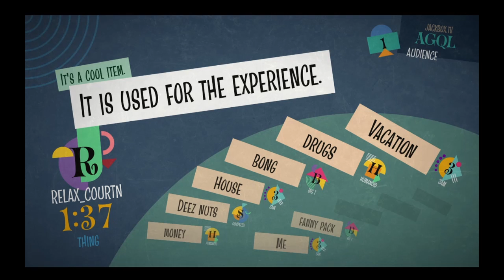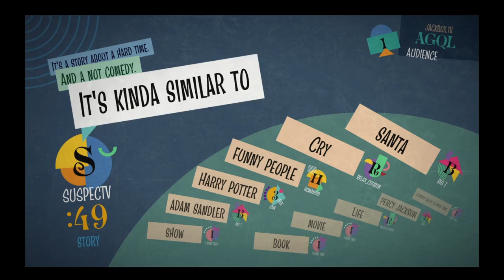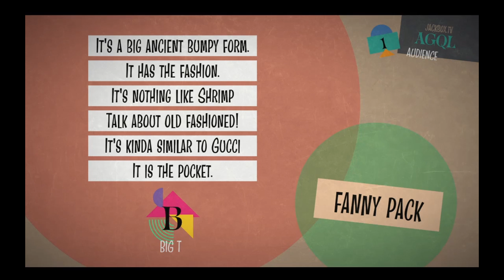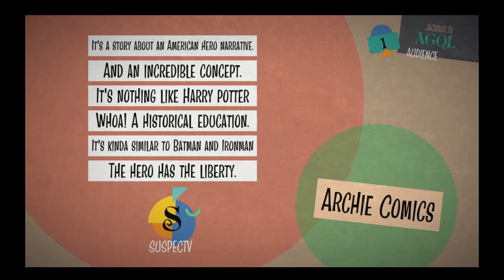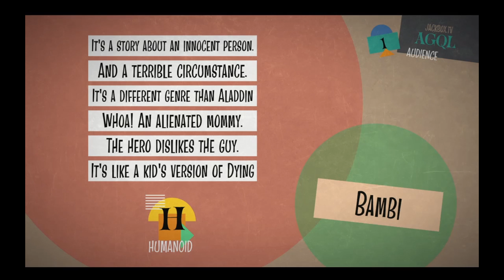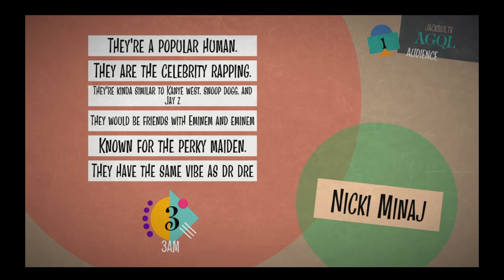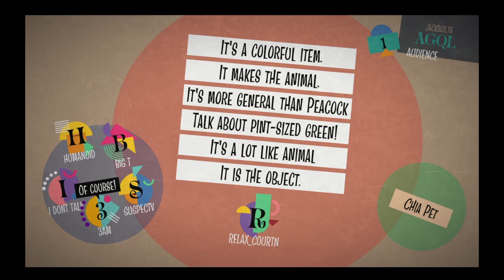Blather' Round - Ancient Bumpy Form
Bambi's mom?

The Crew:

Oli
Velocify
3AM